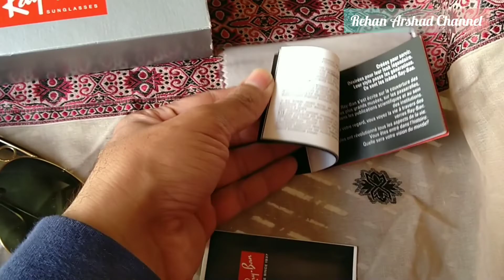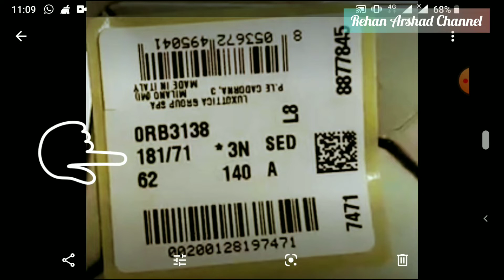How to identify Original Ray-Ban Shooter Or Aviator Complete Information Size Guide in Urdu Hindi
How to identify Original Luxottica RayBan Shooter RB-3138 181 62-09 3N Aviator RB-3025 & RB-3030 Outdoorsman complete authentic information in Urdu Hindi detail review complete size guideline line ORIGINAL OR FAKE MA FARK KESAY PEHCHANAY FULL INFO.